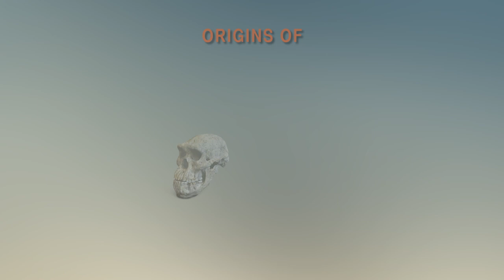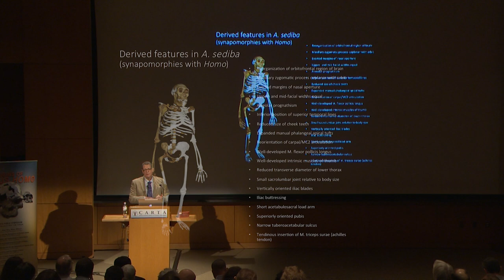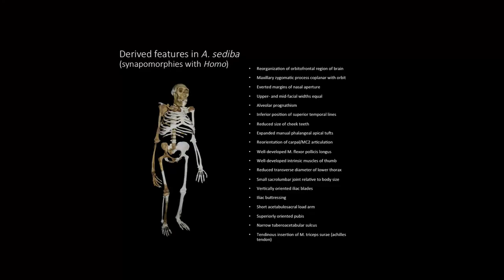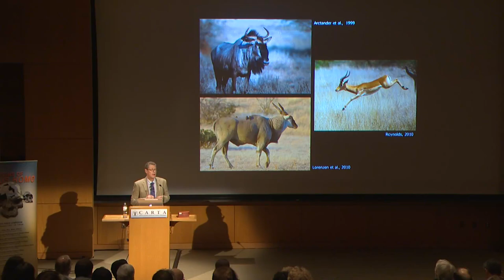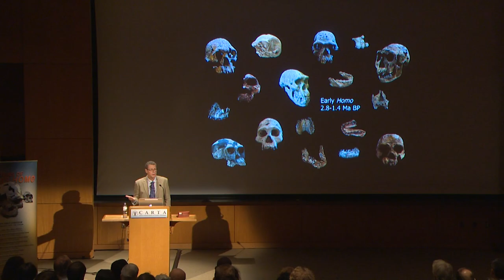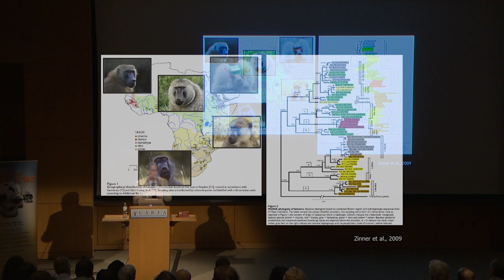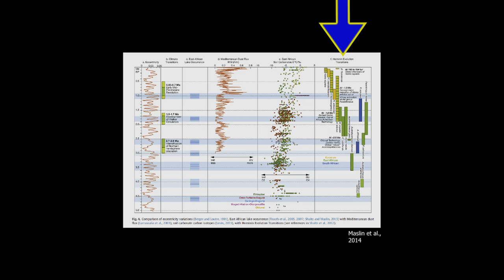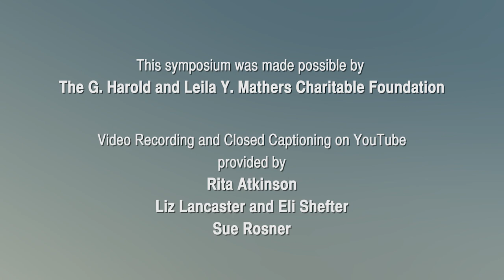CARTA: Origins of Genus Homo – Steven Churchill: Southern Africa and the Origin of Homo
In the last seven years, two hominin species possessing a mixture of primitive and Homo-like morphology – Australopithecus sediba and Homo naledi – have been discovered in South Africa.  Duke University’s Steven Churchill believes that these remarkable finds call for new models in not only understanding the origins of genus Homo, but also the emergence of Homo erectus.  Recorded on 02/05/2016. Series: "CARTA - Center for Academic Research and Training in Anthropogeny" [Science] [Show ID: 30642]